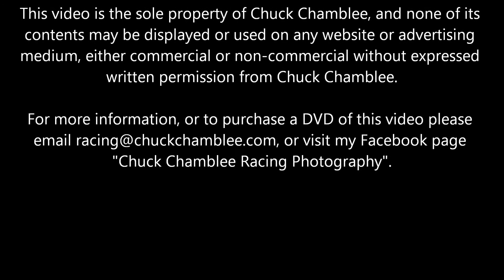2013 Earlybird 100 Winner - Sayre Speedway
Mark Day wins the 2013 Southern Superstars Earlybird 100 at Sayre Speedway.